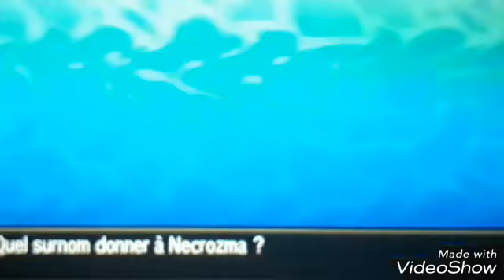EN ROUTE POUR LA LIGUE !!! Pokemon Ultra Soleil #21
Salut à tous. Suite du let's play sur Pokemon Ultra Soleil sur 3ds ou on défonce Paulie et ou on va sur la "Route Victoire" de ce jeu.

Enjoy xD